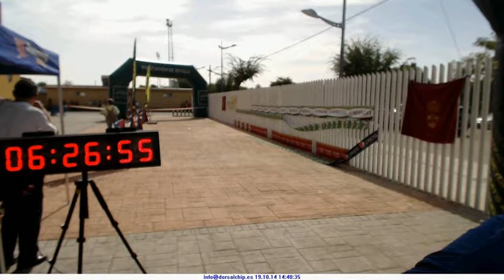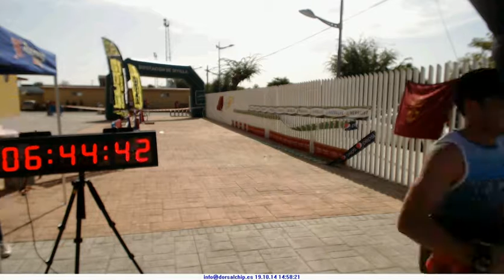20141019 V Trail Turdetania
V Trail Turdetania